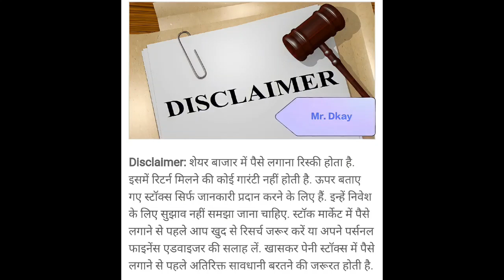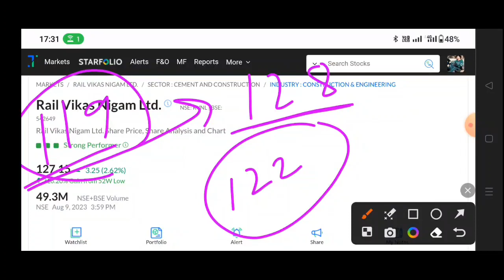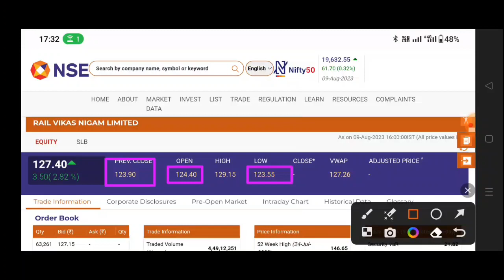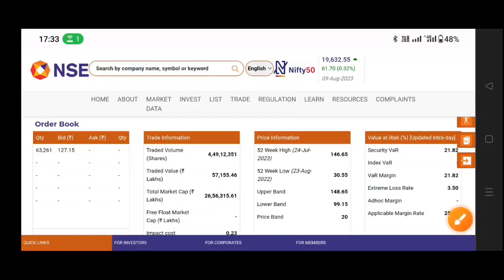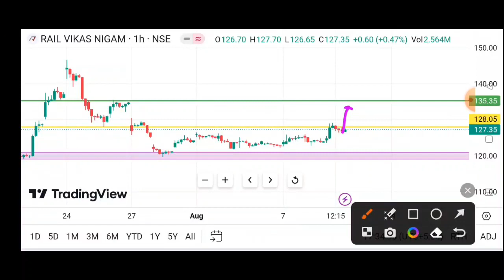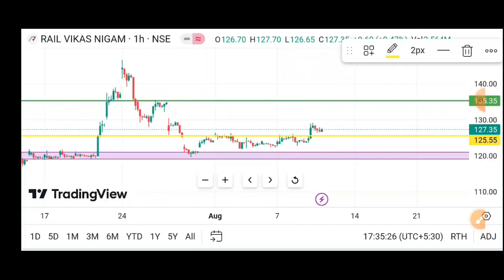Rvnl Share Analysis | Rail Vikas Nigam Ltd Share | Rvnl Share Latest News, Rail Vikas share today